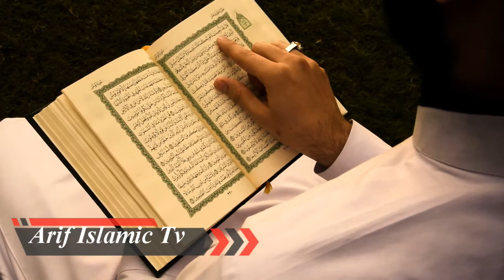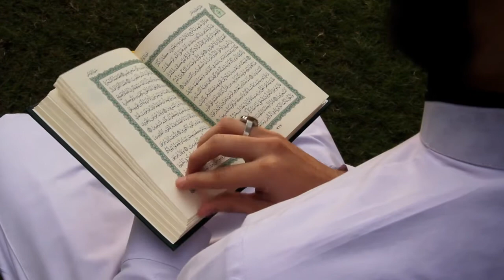আমরা গুনাগার আল্লাহ্ ডাকি বারে বার । amra Gunagar Dhaki Bare Bar gojol। Arif Islamic Tv | kazi Masum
islamic gazal o modinar bulbuli tomar namer ful tuli,